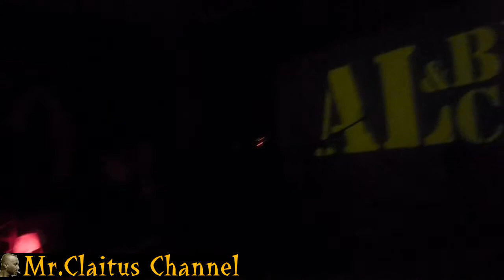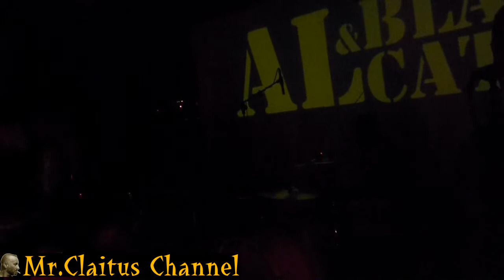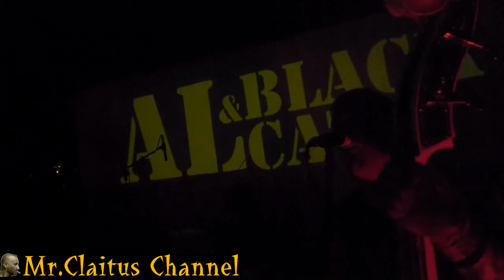Al & the Black Cats - Live #3 at Stilemio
01/06/2011 GIG